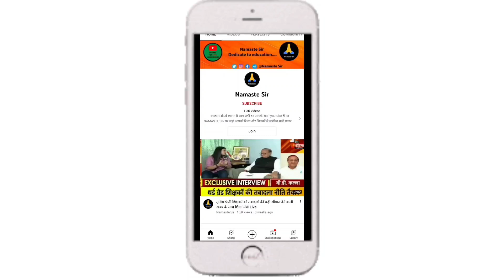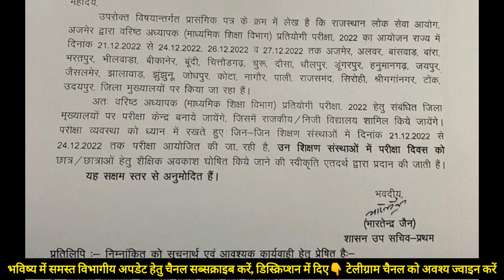समस्त जिलों के राजकीय और निजी संस्थानों में 21 दिसंबर से अवकाश घोषित